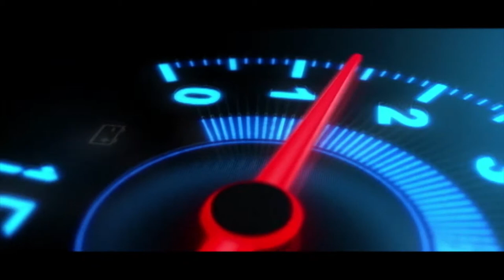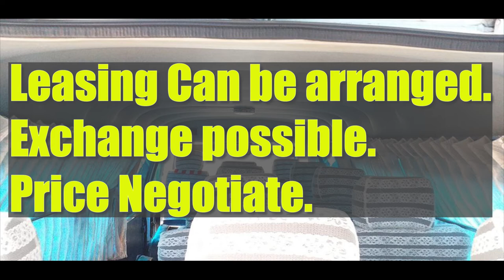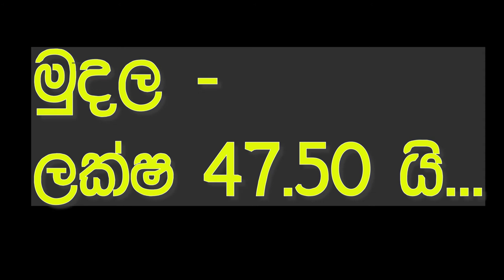vahana sale srilanka | ikman.lk wahana | vehicle for sale in sri lanka